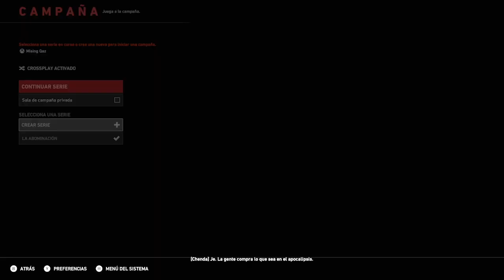Deportes o el tiempo con los panas (Back 4 Blood)